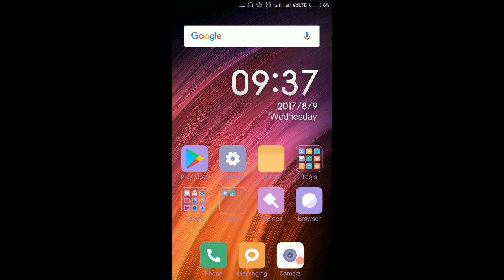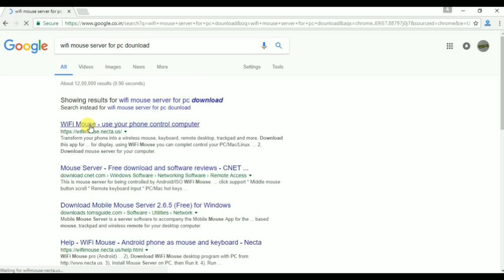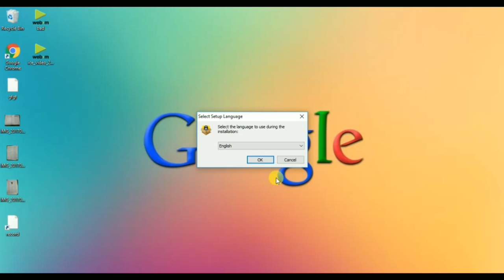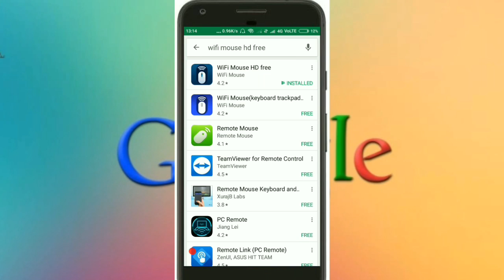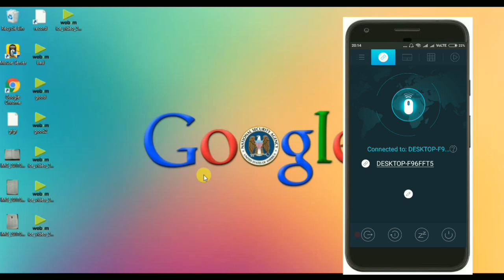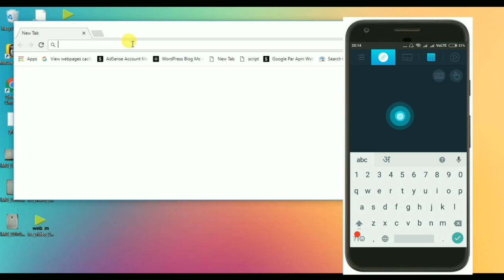Mobile ko pc ke liye wireless mouse ya keyboard kaise banate hai !by knowledge guru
Dosto aaj mai aapko es video me bataunga ki kaise aap aapne pc ya laptop ke liye mobile ko wireless keyboard aur mouse ki tarah use kar sakte hai  ager aap yah janna chahte hai to hamare video ko pura dekhiyega